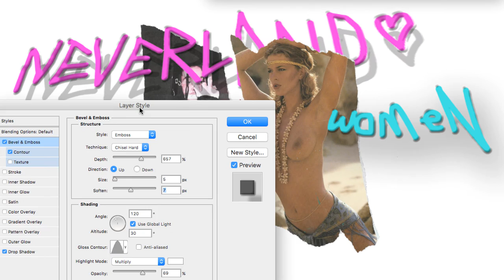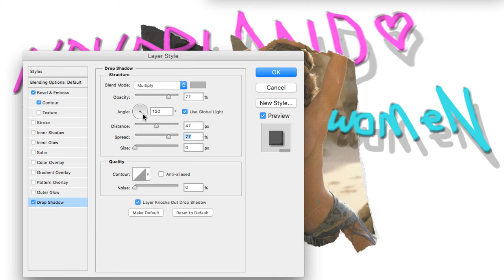Ryan Hawaii - Wish I Never Met U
Produced by DanielOG
Vocals by Ryan Hawaii

NEVERLAND TIL DEATH

Content c/o Ryan Hawaii™. Collaborations to follow.